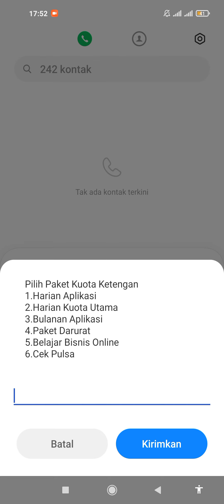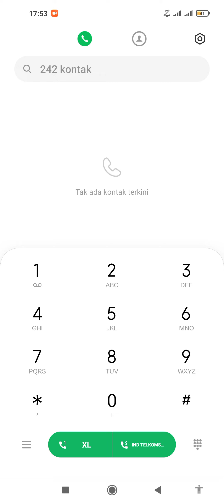Tutorial Chek Pulsa Telkomsel